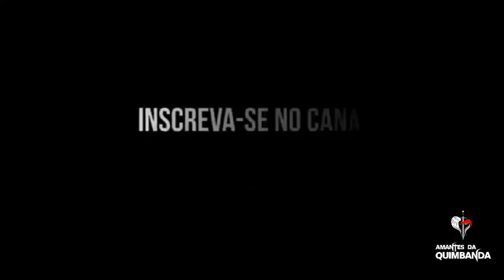Exu Quebra Galho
Maiores informações